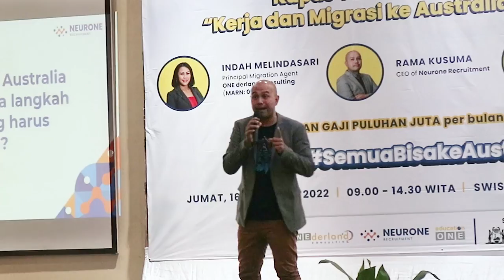Roadshow Bali 2022 - Kupas Tuntas Potong Kompas "Study, Kerja, dan Migrasi ke Australia Jadi Mudah"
Welcome to the ONEderland Consulting Australia YouTube channel! In this video, we're sharing highlights from our recent roadshow event. The roadshow was a huge success, and we're excited to give you a behind-the-scenes look at what went down.

At that event, We had an Australian government representative, International Recruiter, and also a 5 STAR Migration Agent in Australia, who shared how to study, migrate and build your career in Australia. After that, attendees had the chance to attend a discussion session with our consultants to get closer to us and get a free general assessment.

Throughout the day, we had plenty of opportunities for networking and mingling with other attendees, as well as with members of our team. Overall, the roadshow was an incredible experience, and we're thrilled to have had the opportunity to connect with so many people who has a dream to migrate to Australia. We hope you enjoy this video and get a sense of the energy and excitement that was present at the event.